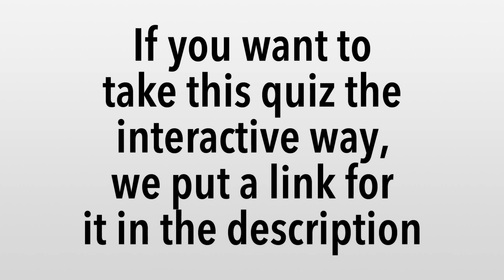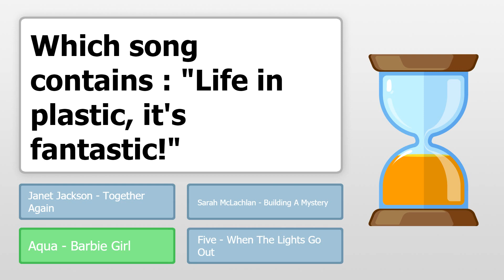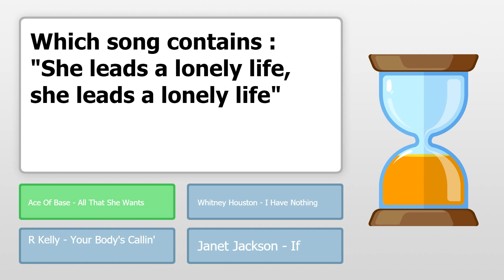1990 Lyrics Quiz